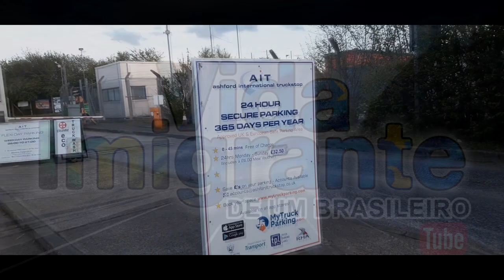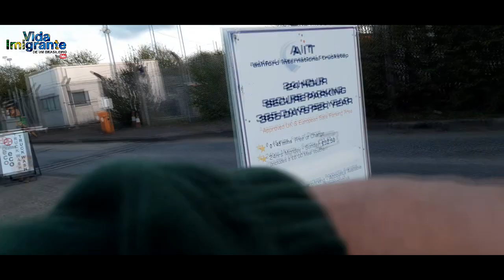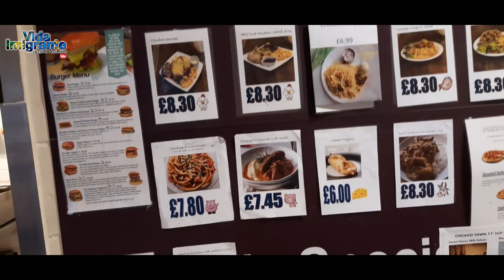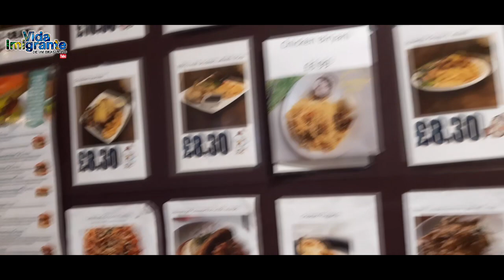PARKINGS PAGOS PARA CAMINHÕES NA INGLATERRA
Uma boa estrutura para atender aos caminhoneiros e transportadoras no Reino Unido. Se paga um determinado valor mensal e você tem total segurança para pernoitar pelo territorio Real. Confira!

Acesse o link a seguir e deixe seu nome e e-mail de contato para participar dos vários sorteios que realizaremos aqui no VIB!

Venha fazer parte também do GRUPO EXCLUSIVO DO VIB no Telegram!
que você será direcionado ao mesmo!

No facebook do Vida Imigrante de Um Brasileiro você também será sempre muito bem vindo.